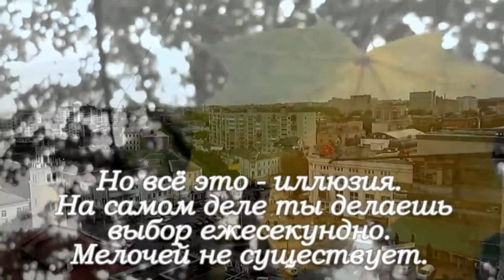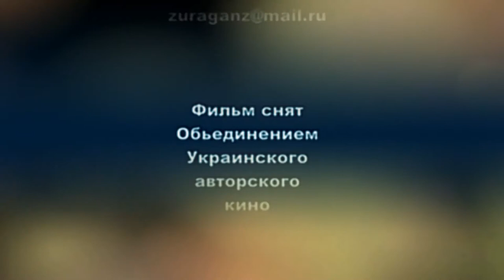“Десятка для Дьявола“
Короткометражний фільм 2013 року
Автор В.Бистрих